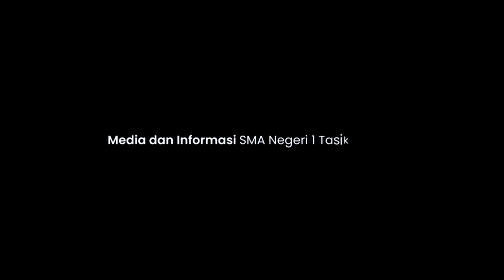Kajian islam dari Yaman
Kajian islam dari Yaman, semoga menambah ilmu kita dalam kebaikan dan kecintaan kepada Allah SWT, Rasul dan sesama manusia.